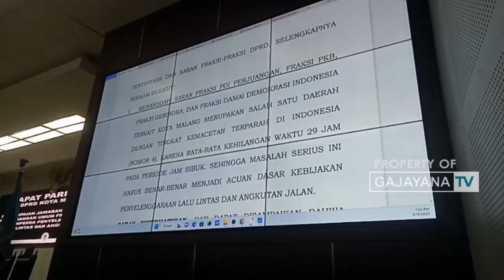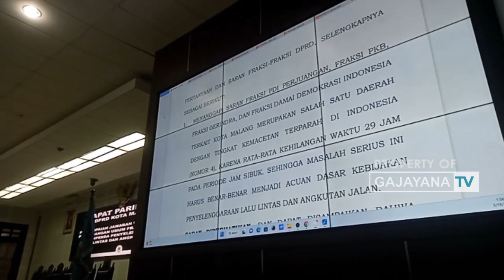RAPAT PARIPURNA , DPRD ANGGAP JAWABAN WALIKOTA MALANG MASIH NORMATIF